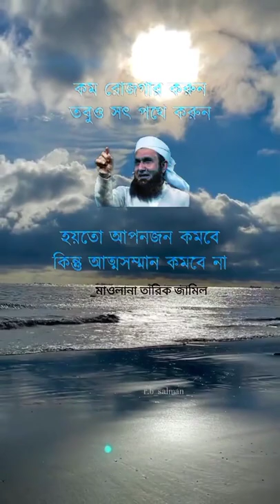সৎ কাজের মুল্য একমাএ আল্লাহই দিতে পারে।🥰🥰😍🥰